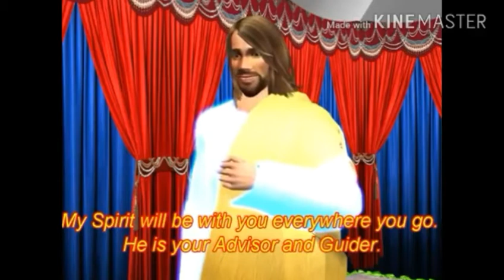Vajtswv txoj lus ngob rau Esfexo /6/10/20 hais tias peb yuav tsum sib vajtswv cov cuab yeej mus tawm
Tswv yesxus nrog nraim peb yuav tsum paj koj. Txoj kev ntseeg kom ruaj khov tos hnub tswv yesxus yuav nrov qan los koj thiaj ntawm tsam yeej dab ntxwgngoog thov tswv yesxus pab kj